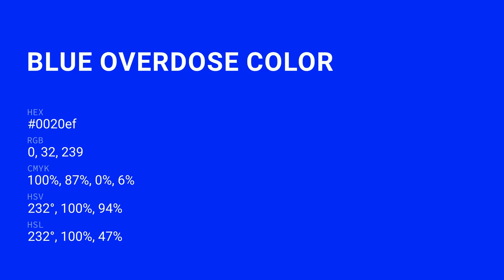Blue Overdose color 0020ef hex color - Blue color - Warm color 0020ef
What color is Blue Overdose ? 0020ef hex color - Blue color - Warm color 0020ef

Hex 0020ef Color Code is also known as Blue Overdose color.

Hex 0020ef Color code in RGB color code model is created after adding 0.00% red color, 12.55% green color and 93.73% blue color.
Hex 0020ef Color code in CMYK color (process color) code model is generated after subtraction of 100% cyan, 86% magenta, 0% yellow and 6% black.